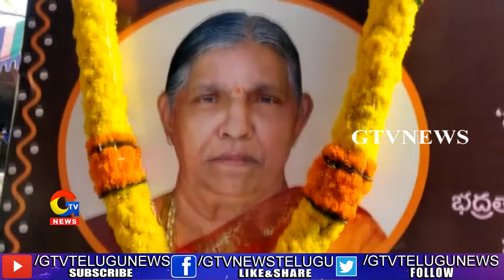సాధ్యమైనంత మందికి సాయపడినప్పుడే జీవితానికి ''సార్ధకరత'' :పోలిశెట్టి || GTV Telugu News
సాధ్యమైనంత మందికి సాయపడినప్పుడే జీవితానికి  ''సార్ధకరత'' :పోలిశెట్టి |gtvtelugunews|
For more Latest Updates on News :